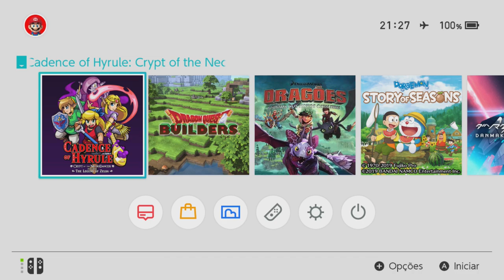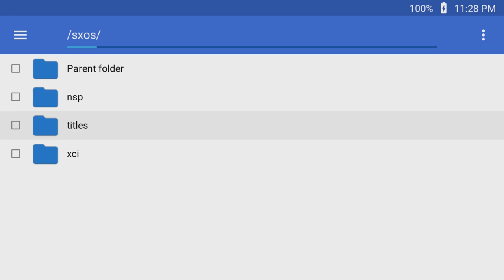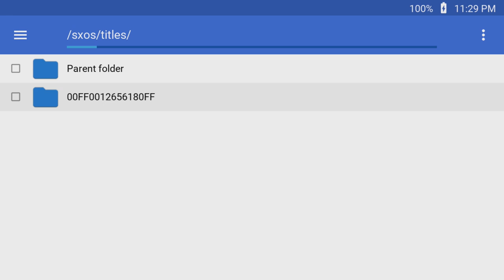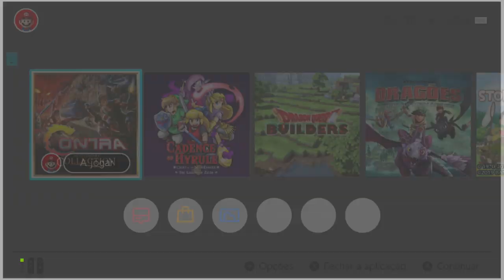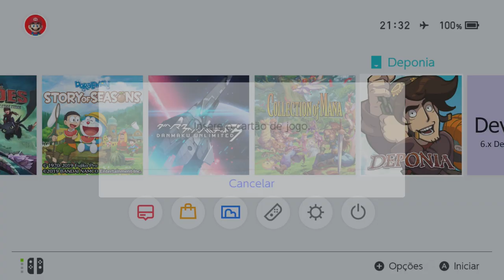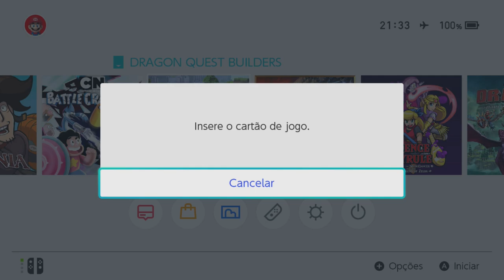SX AutoLoader 9.1.0 para Jogar Jogos XCI Sem Entrar no Álbum Nintendo Switch SXOS 2.9.3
490,00 com jogos a sua escolha da minha lista de mais de 3,5Tb com updates novos, com frete carta registrada por minha conta

64gb 120,00 frete por sua conta (10,00)
128gb 250,00 frete por sua conta (10,00)

Link para a pasta zipada "SX_AutoLoader_NBan_v1.1.zip" que deverá ser descompactada e copiada para dentro da pasta /sxos/titles